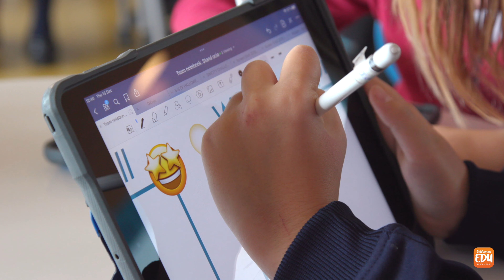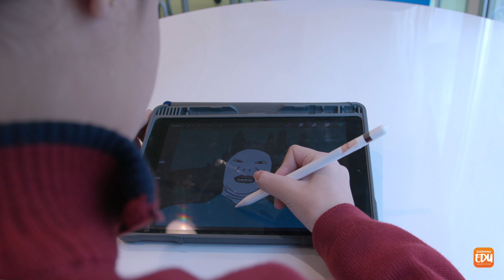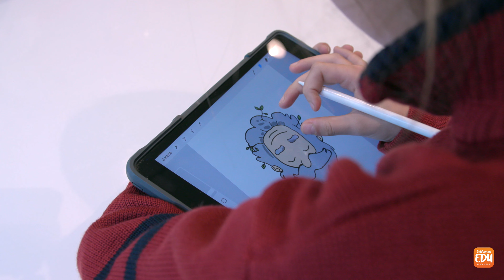¿Cómo usamos el Apple Pencil en el Colegio Británico de Aragón?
El apple pencil es una herramienta que incorporamos en el aprendizaje del alumnado del Británico a partir de 5º de primaria. En este vídeo explicamos cómo aprovechamos todas las ventajas que supone este dispositivo.